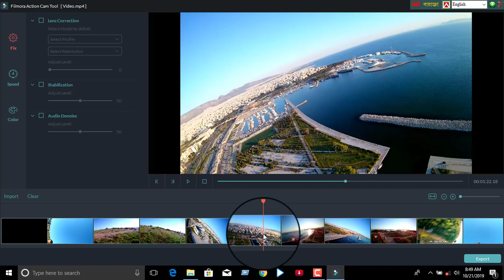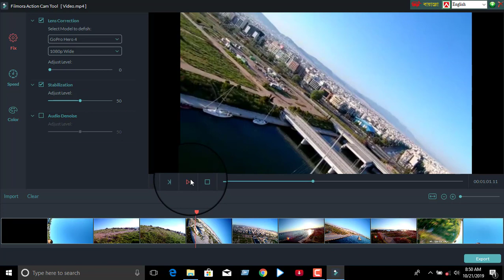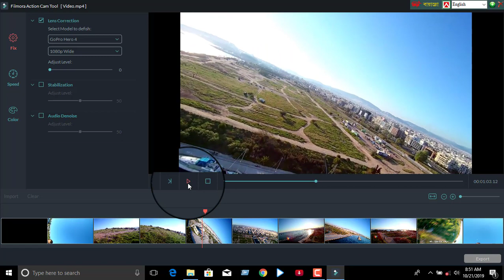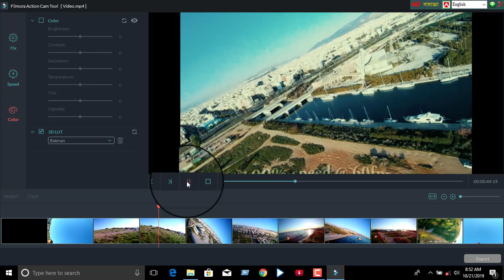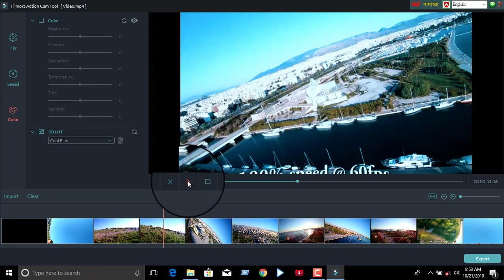#3 Action Cam Tool Wondershare Filmora Video Editing Tutorial Bangla 2019 I Film Method Bangla 2019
ভিডিও এডিটিং কোর্স এর ২য় পর্ব।
যারা ব্লগ ভিডিও করেন তাদের অনেক ভিডিও অনেক স্যাক হয় মানে নড়াচড়া করে।
এই নড়াচড়া করা ভিডিও টা Smooth করতে পারেন তাহলে আপনার ভিডিও আরো প্রফেশনাল দেখাবে।
তাই ভিডিও টা আশা করি আপনাদের উপকারে আসবে।।
🎞Action Cam Tool Wondershare  Filmora Video Editing Tutorial Bangla 2019 I Film Method Bangla 2019
Tag-
ভিডিও এডিটিং,ভিডিও এডিটিং শিখুন,প্রফেশনাল ভিডিও এডিটিং,ভিডিও এডিটিং টিউটোরিয়াল,এডিটিং,ভিডিও এডিটিং টিউটরিয়াল,ভিডিও,ভিডিও এডিটিং শেখা,ভিডিও এডিটিং বাংলা,বাংলা ভিডিও